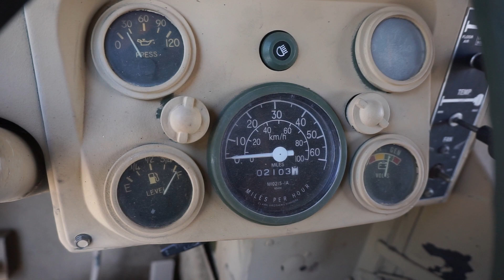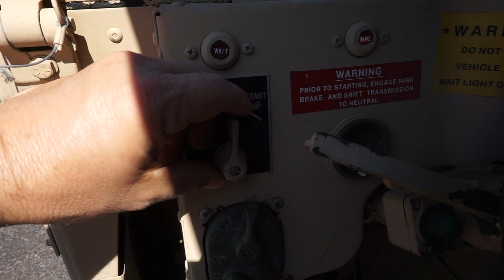1991 AM General M998 Humvee 4x4 Cargo Troop Carrier SN 110790 Engine Running